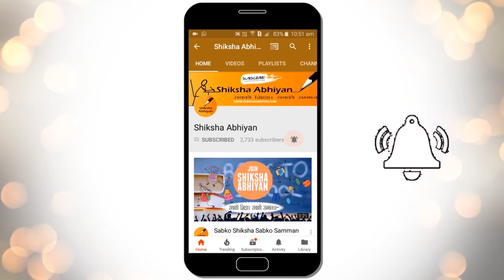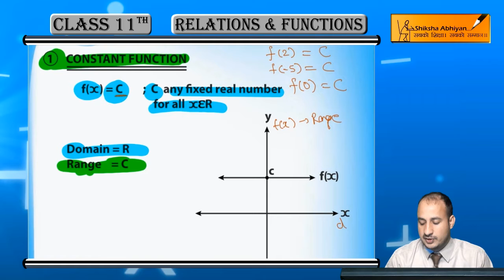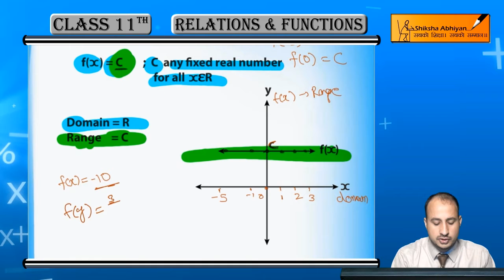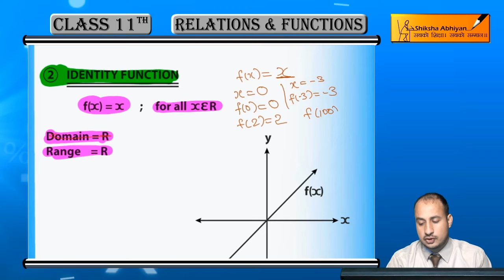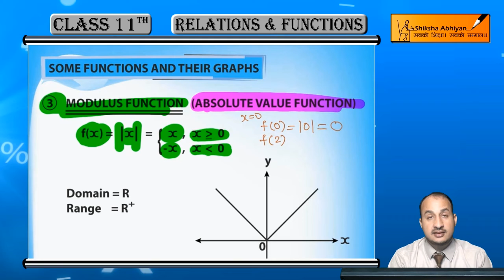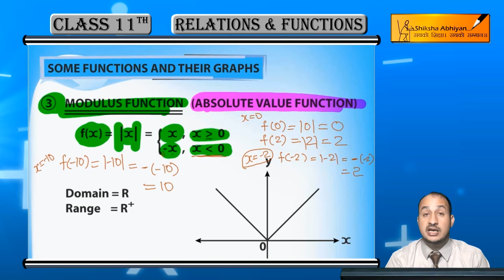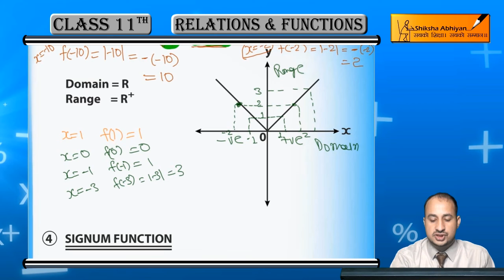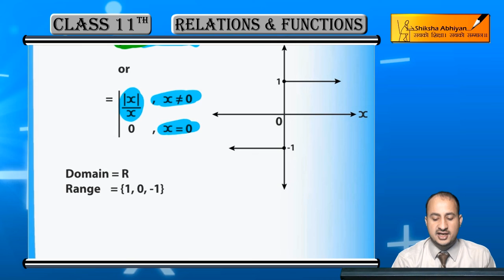Relations and Functions ( Some Functions and their Graphs 1 ) - Class 11 Maths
In this video, we will look at the various kinds of Functions namely Constant Function, Identity Function, Modulus Function and Signum Function and how graphs are drawn for each of them.

This video is a part of the series for CBSE Class 11, Maths demo videos for the chapter “Relations and Functions”. In this series, we have completed all the concepts, examples and the entire NCERT exercises. It is the part of an initiative taken to provide quality online education to students free of cost on YouTube.